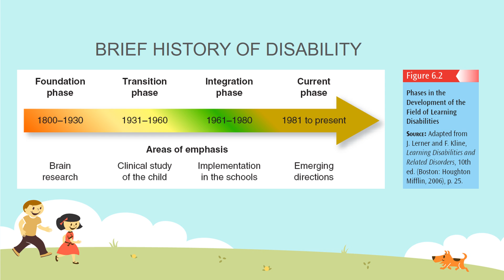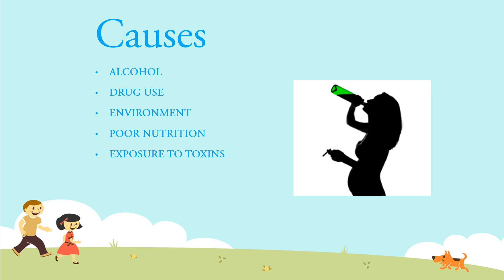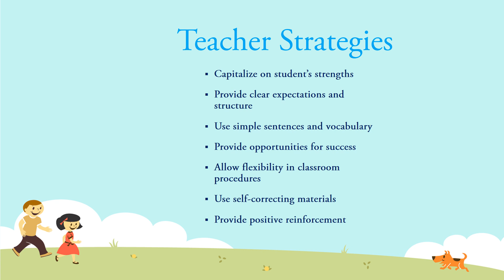LEARNING DISABILITIES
Introduction to Special Populations
Angela, Merlyn, Elizabeth